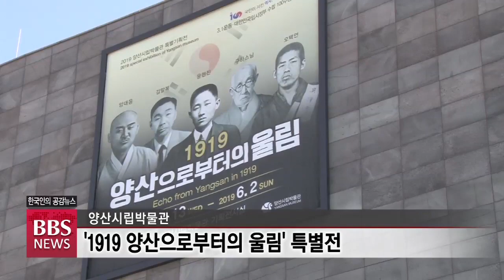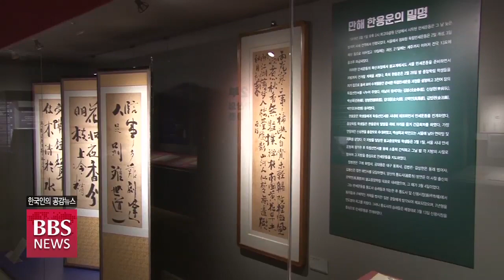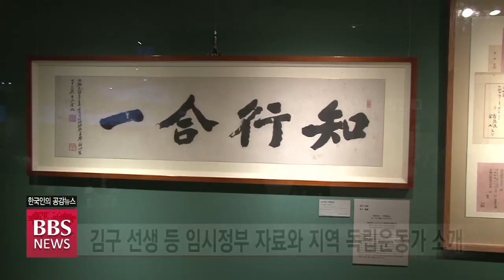[BBS뉴스] 통도사 만세운동 특별전...‘구하스님의 독립자금 영수증’